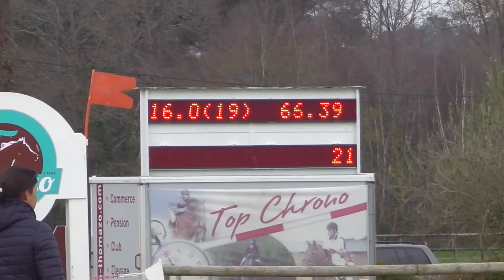Mattéo et Vicky - CSO club2 - St Nicolas de Redon - 24/03/2019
4 barres sur le parcours. Un test en club2 avec Vicky pas concluant du point de vue résultat et capacité.